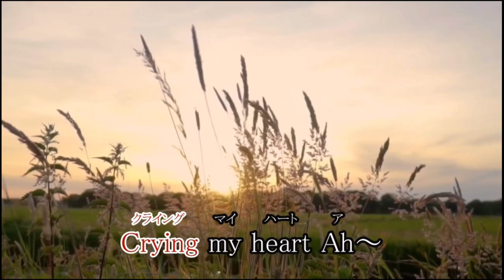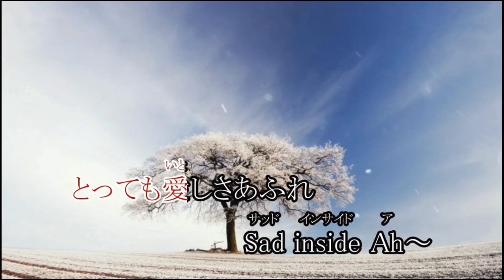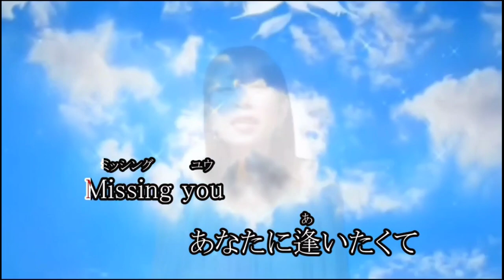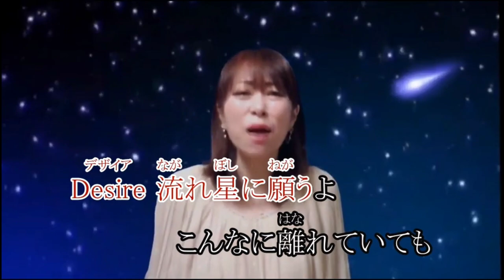【カラオケバージョン】MARIKOオリジナル曲♡Love Song♡